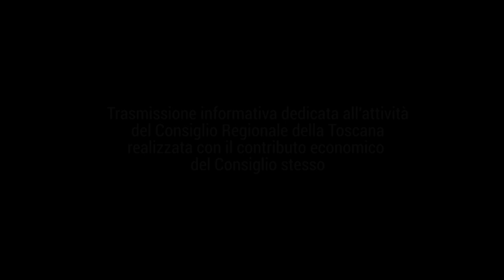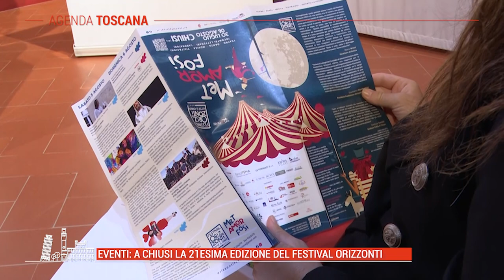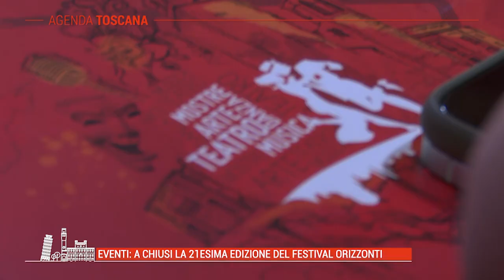TELE IRIDE - Agenda Toscana